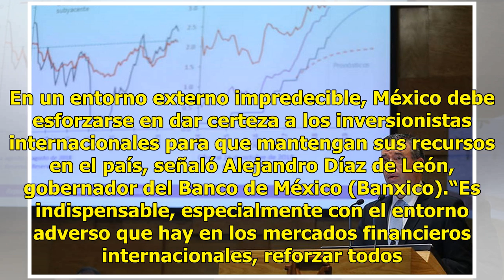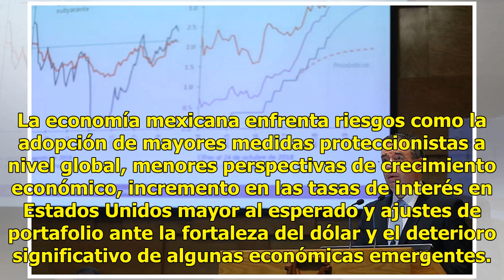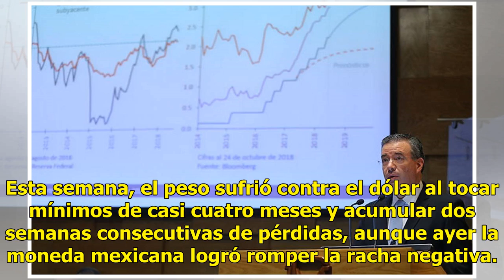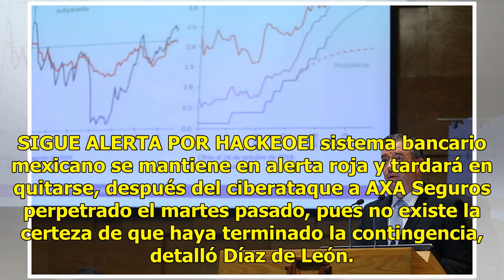México debe generar certidumbre: Banxico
En un entorno externo impredecible, México debe esforzarse en dar certeza a los inversionistas internacionales para que mantengan sus recursos en el país, señaló Alejandro Díaz de León, gobernador del Banco de México (Banxico).“Es indispensable, especialmente con el entorno adverso que hay en los me...